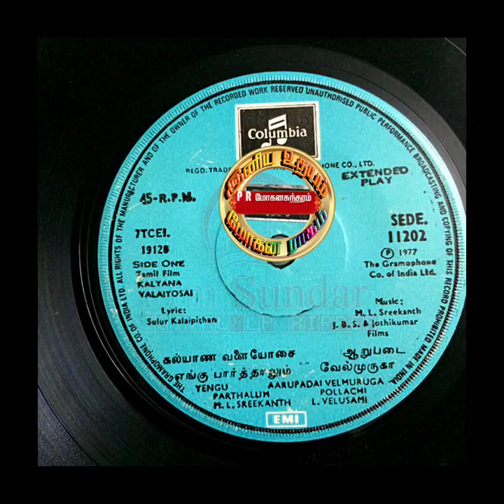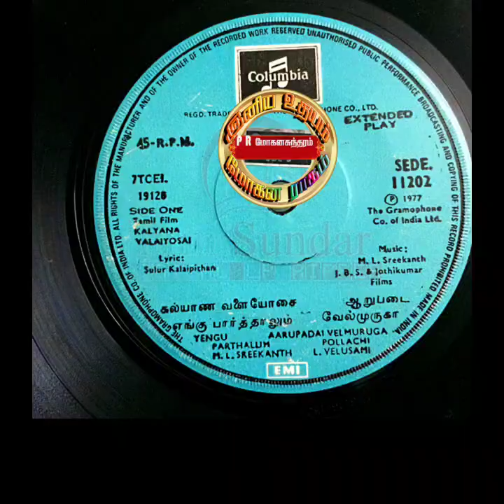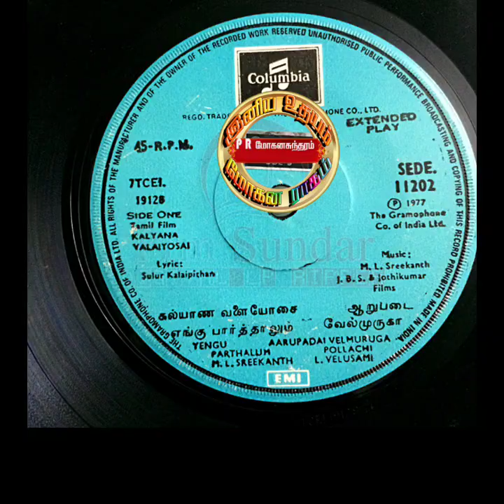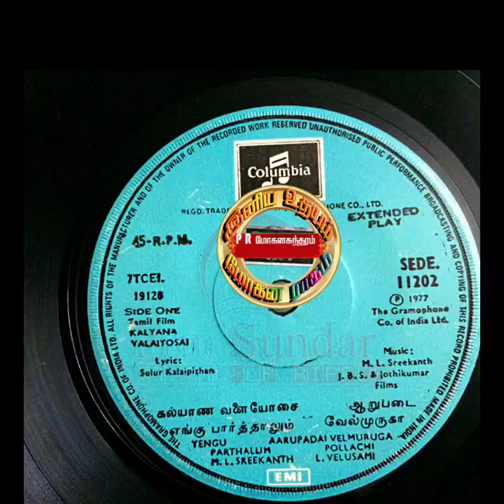Arupadai VelMuruga_Kalyana Valaiyosai(1977)_Pollachi L.Velusamy_அறுபடை வேல்முருகா_கல்யாண வளையோசை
Film : Kalyana Valaiyosai

Singers : Pollachi L.Velusamy

Lyrics : Sulur Kalaipithan

Year : 1977

Starring : Jai Ganesh & Kumari Padmini

இனிய உதயம்
Iniya Udhayam
Tamil Rare Songs
கல்யாண வளையோசை
Kalyana Valaiyosai
Engu Paarthaalum
Engu Parthalum
எங்கு பார்த்தாலும்